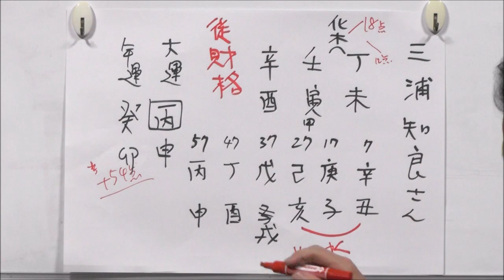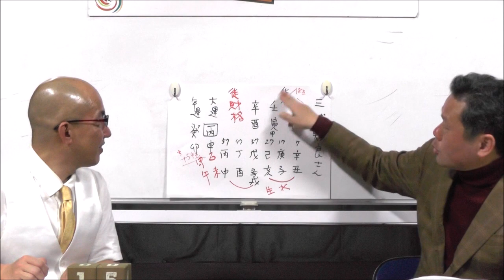55歳にしてポルトガル2部リーグに挑戦！サッカーの三浦知良選手を占う！（旬な人占いWEEK！）【うらない君とうれない君】